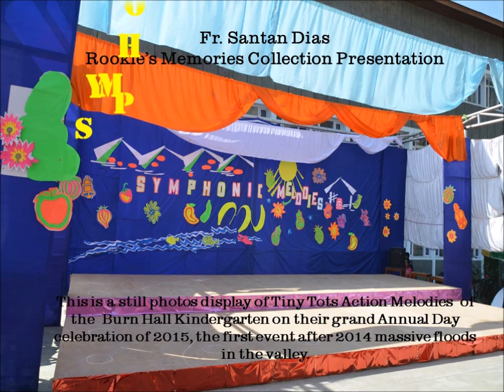symphonic melodies ruminations bhs@2015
This is a still photo presentation of the Burn Hall School Kindergarten students Annual Day celebration held in school campus in 2015 for the parents. This was the first celebration  in the school after the devastating floods of 2014 in the Kashmir region. Congratulations to the staff and the students.